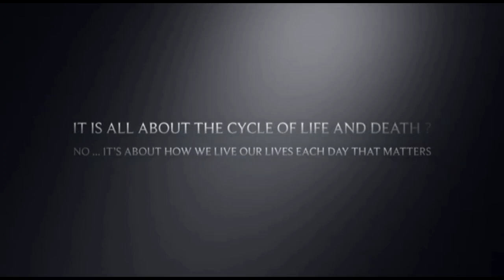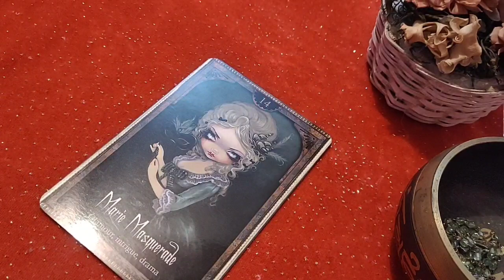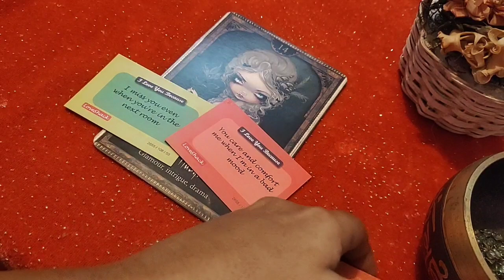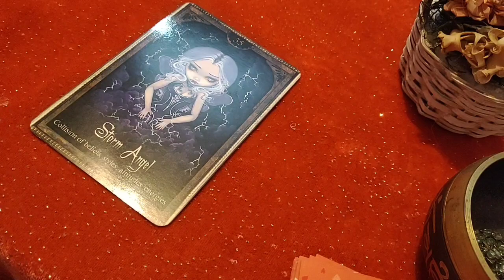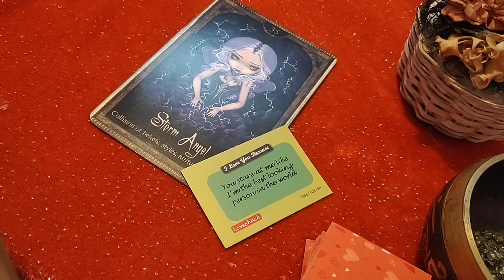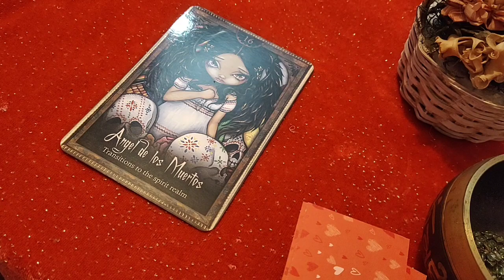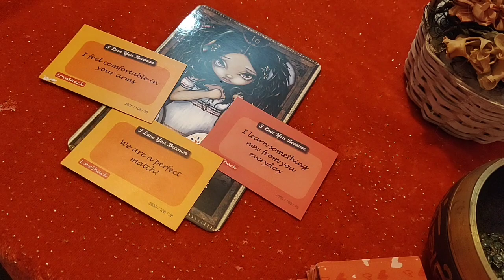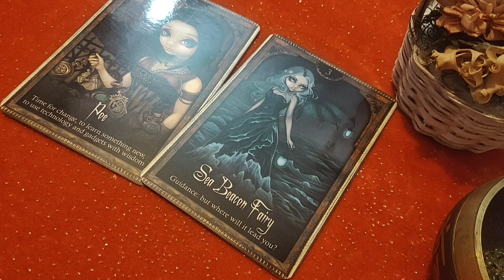LIBRA ⚖THEY ARE COMING SUPER FAST TO YOU!!⚖..daily love tarot reading..6th november 2020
✨❤Hi guys !✨❤

       vibutha_love_divinations

support